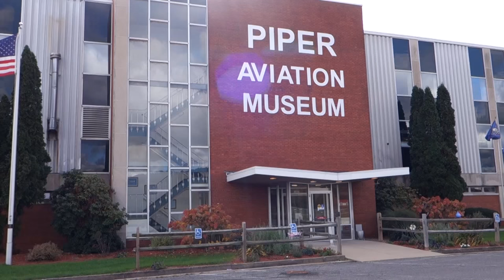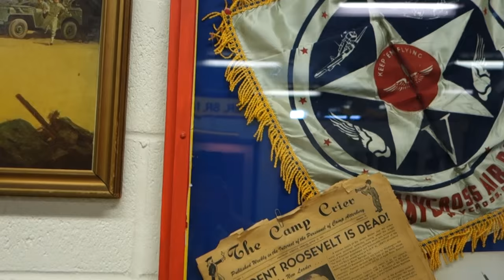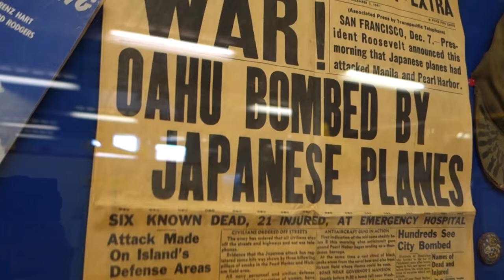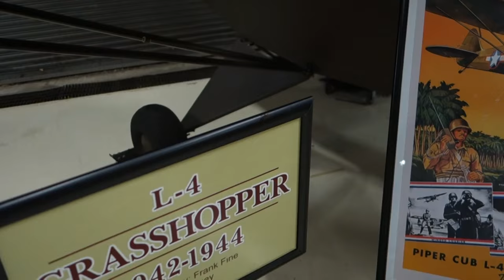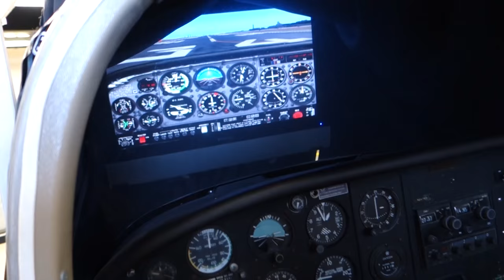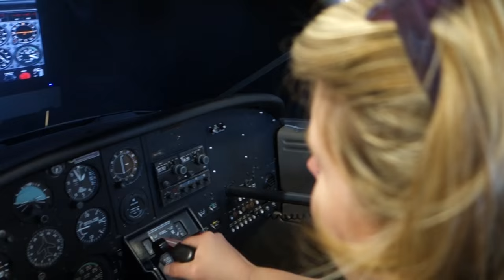The Piper Aviation Museum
We are visiting an old town in the hills of Central Pennsylvania, Lock Haven.

This video is the property of His and Hers Marketing, LLC.